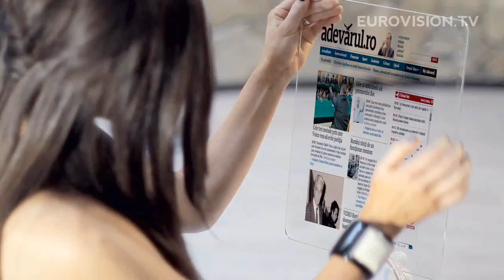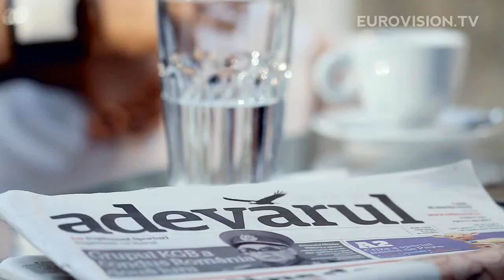Interview with Paula Seling & Ovi from Romania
Watch the interview! Paula Seling & Ovi will represent Romania with the song "Playing With Fire" at the 2010 Eurovision Song Contest in Oslo (Norway), taking place on the 25th, 27th and 29th of May.

Paula Seling recorded her first album, Only Love in 1998. Up until now she has released twelve albums, including three Christmas albums and a compilation. Her latest one, released last year, is a double album with 17 songs, all composed, produced and arranged by herself. In 2005, Paula launched her own recording studio and record label, called Unicorn Records, along with her husband. She sang in duets with e.g. Al Bano, Anita Doth (from 2 Unlimited), Tony Hawks and she served as opening act for Joan Baez , Ricky Martin, Michael Bolton and Beyonce. Ovi is a Romanian/Norwegian singer and composer. In early 2009, he released his first solo album This Gig Almost Got Me Killed. Ovi has also taken part in Norway's national finals for the Eurovision Song Contest before, in 2006 and 2009. Ovi's talent was noticed while he was just a kid. In his early years, he listened actively to music and he actually discovered his voice "by accident" while imitating everybody from We Are The World.